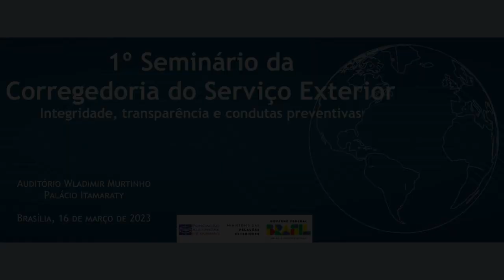Cerimônia de abertura do I Seminário da Corregedoria do Serviço Exterior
A Ministra, substituta, das Relações Exteriores, Embaixadora Maria Laura da Rocha, e a Presidente da Fundação Alexandre de Gusmão, Embaixadora Márcia Loureiro, participaram da cerimônia de abertura do I Seminário da Corregedoria do Serviço Exterior.